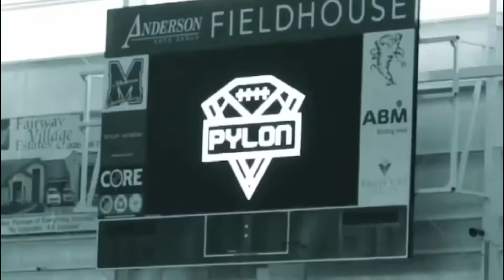Pylon 7on7 Showdown: “Path to Greatness” Episode 2 Season 1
Shout out to SMNZ FILMS!